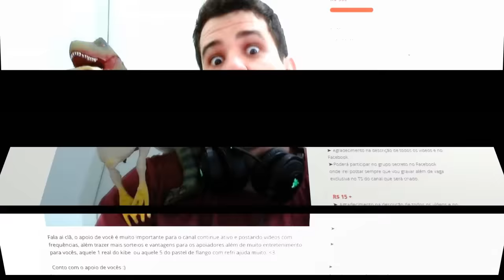Point Blank: THE DAY THOR UNINSTALLED PB & I CRYED!